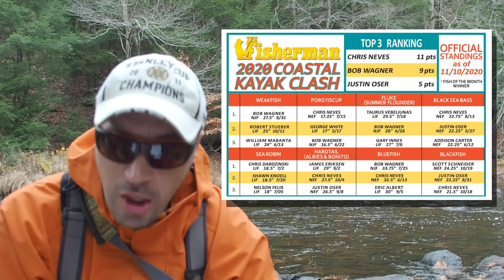Coastal Kayak Clash Standings - WIN A NEW KAYAK & MORE!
We have just a few weeks remaining in The Fisherman Magazine’s inaugural Coastal Kayak Clash fishing tournament, but there is still plenty of time to get in on the action before it concludes on November 30. for complete rules and details.